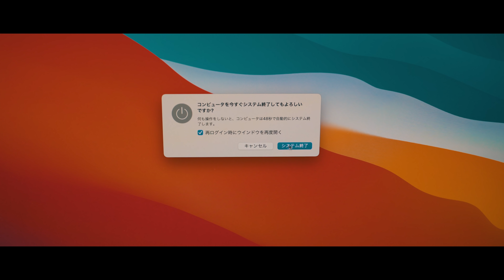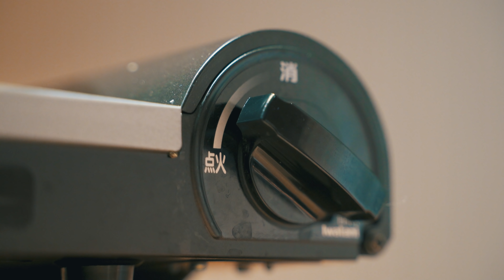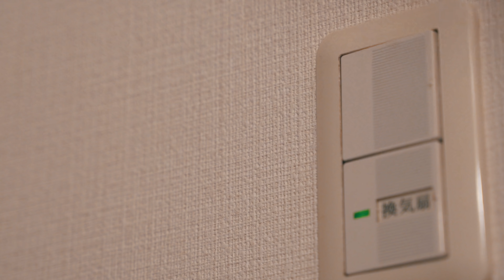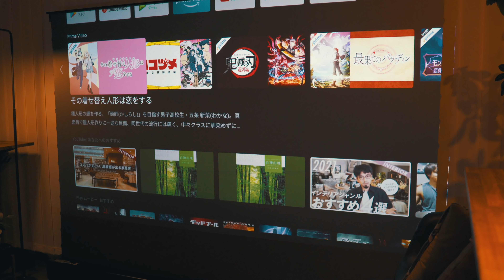夜８時からの冬のナイトルーティン / Winter Night routine /VIVIDSTORM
こんばんは、せいやです。
今回は冬のナイトルーティンです。

【 VIVIDSTORM プロジェクタースクリーン 】

［今回ご紹介した長焦点スクリーン］

［超短焦点用スクリーン］

［その他のスクリーン］

▶︎VIDEO DETAILS

Camera: a7c

Editing software: Adobe Premire Pro